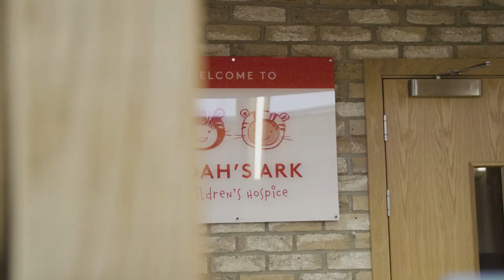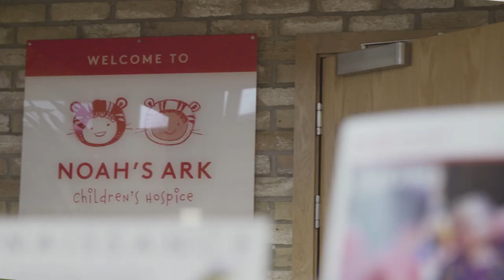Hugo Lloris surprises 15-year old Alonso at Noah's Ark Children's Hospice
Hugo Lloris visited Noah's Ark Children's Hospice, the Club's official charity partner to kickstart the charity's major nurse recruitment campaign.